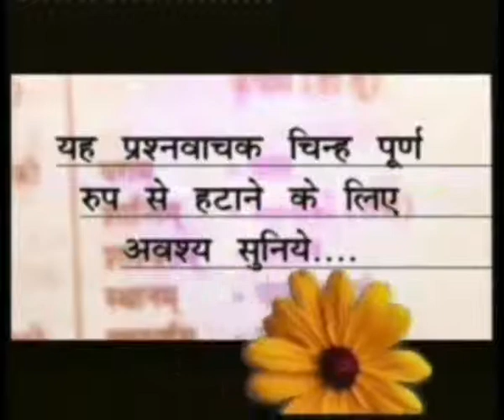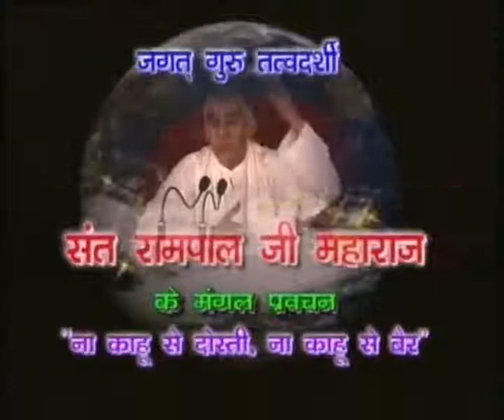Barwala Satsang (21 to 23 January 2011) Part1 of 40